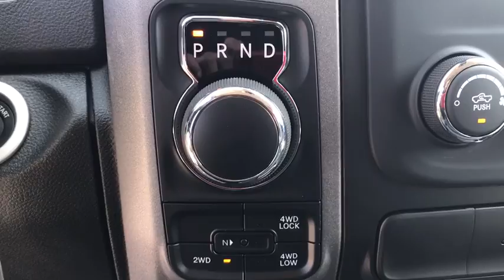2017 Ram 1500 Brooklyn, Queens, Nassau County, Hempstead, Westbury, NY 17R0192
2017 Ram 1500 Express - Stock#: 17R0192 - VIN#: 1C6RR7KT1HS823685